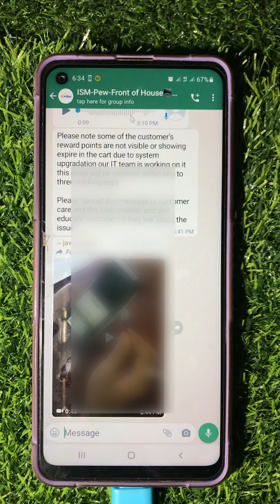How to Find Out if Someone Left or Was Removed From a Whatsapp Group.